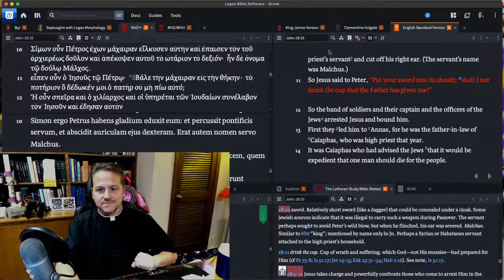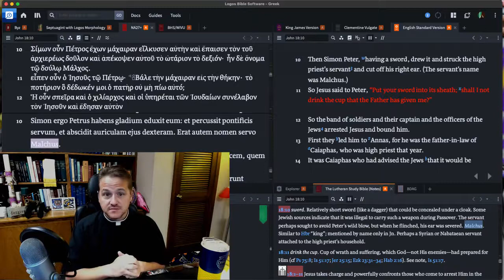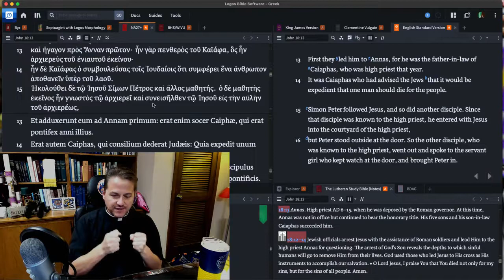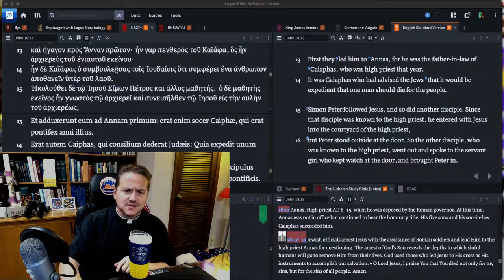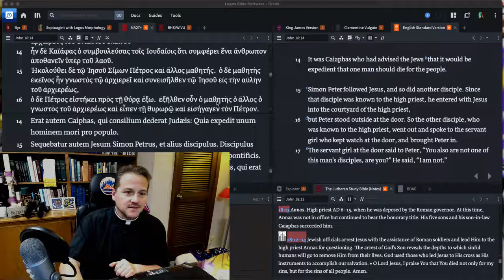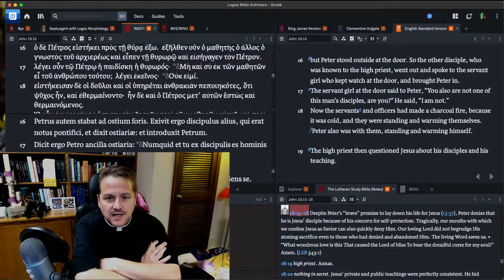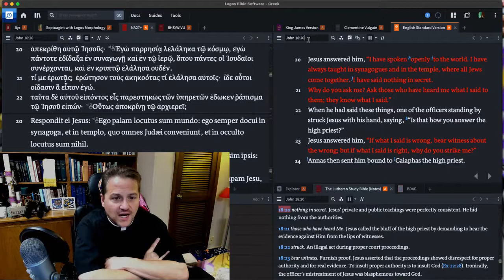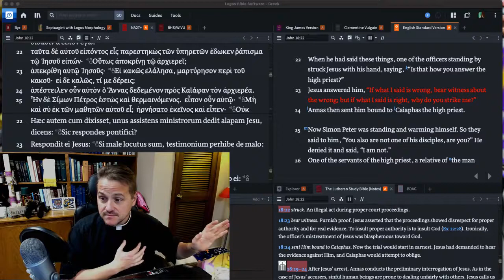Ep:178 - John 18:10-24 - Higher Things® LIVE Bible Study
Recorded: Friday, November 20, 2020.